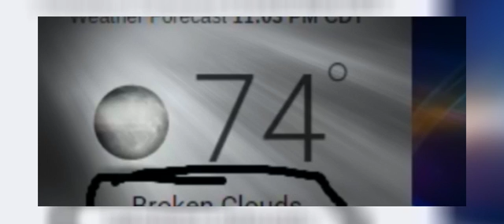WTF? Storm system over Texas. It's flash flooding like a mofo.